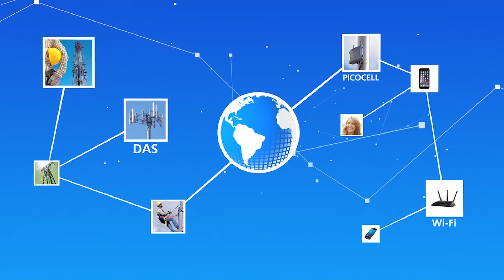Antenna concealment - HetNet Happenings: Episode 48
On this episode of HetNet Happenings, host Sean Kinney, the managing editor at RCR Wireless News, learns about antenna concealment solutions from Jon Fitzhugh, CEO of Colorado-based ConcealFab.